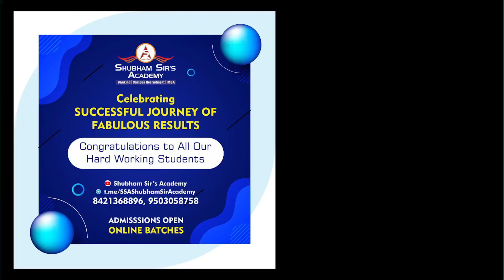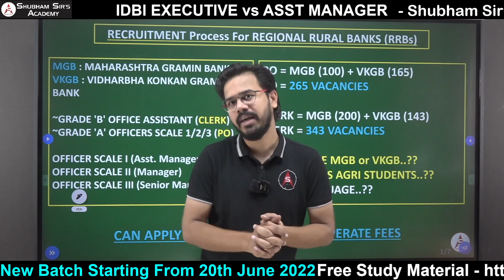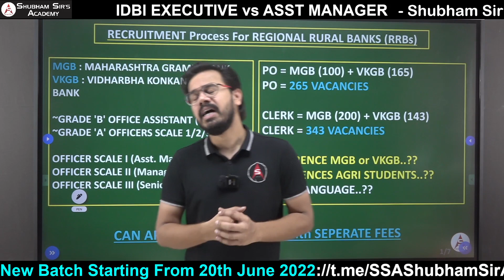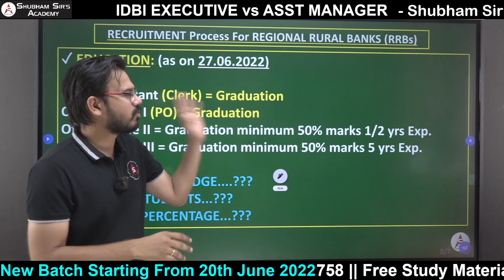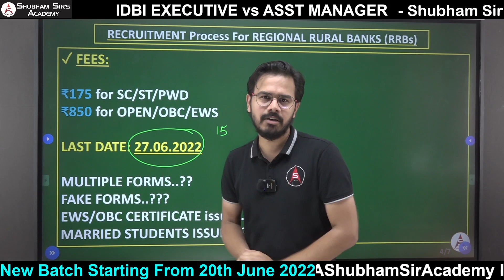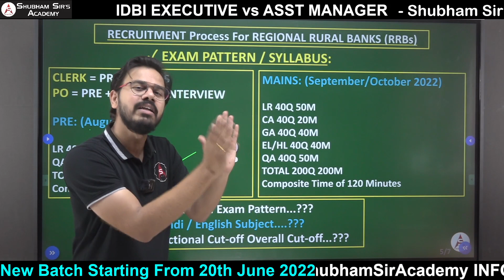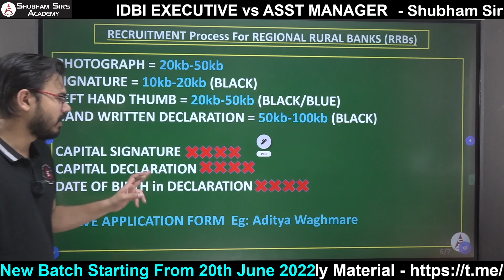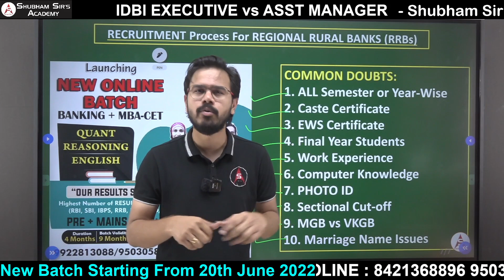Details of IBPS RRB PO/ASSISTANT Recruitment 2022 || Must Watch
1. Download the Telegram app.
2. Search for "Shubham Sir's Academy".
3. Click "Join" at the bottom of the page.